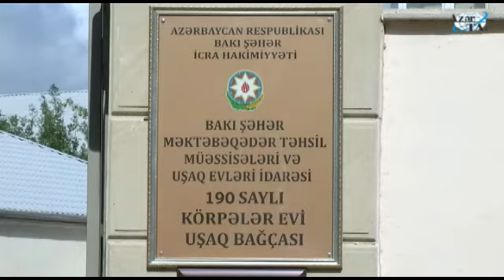Nizami rayonundakı 190 nömrəli körpələr evi-uşaq bağça istifadəyə verilib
Nizami rayonundakı 190 nömrəli körpələr evi-uşaq bağçasının binası yenidənqurmadan sonra istifadəyə verilmişdir